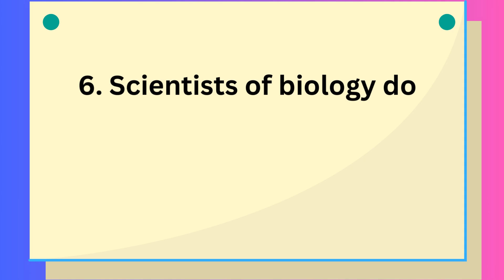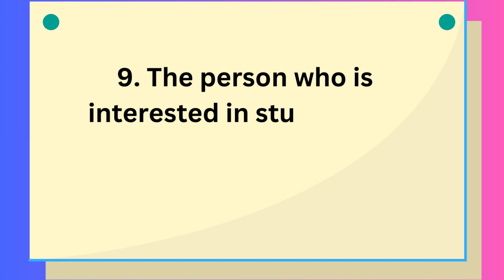10 Lines on Scientist || Essay on Scientist in English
Hi Friends,